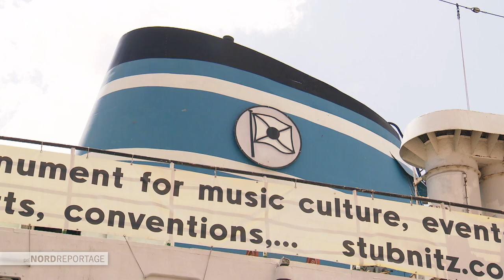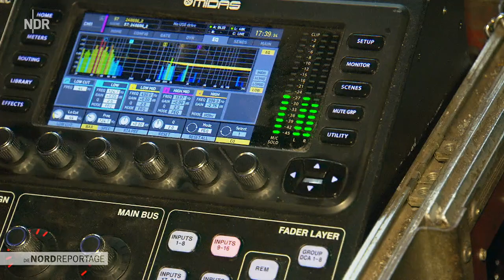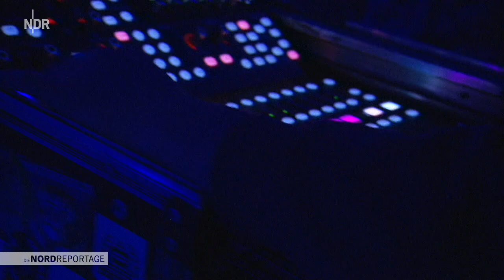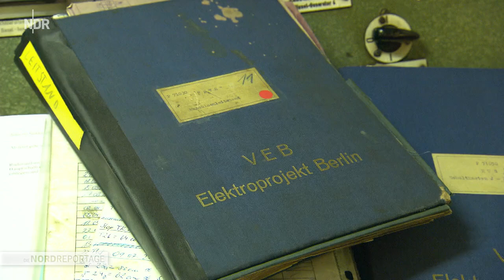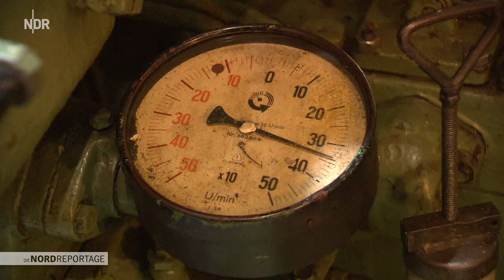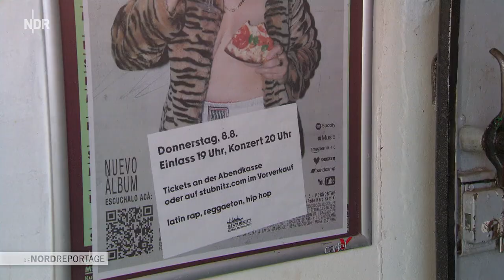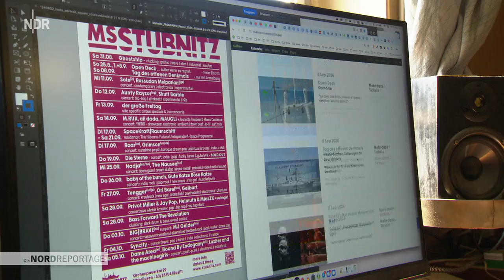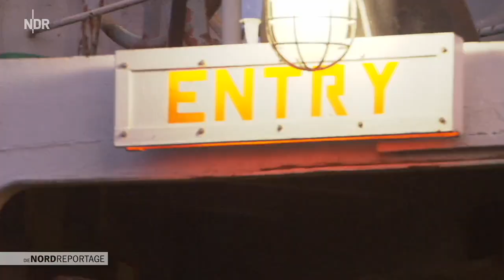Vom Kühlschiff zum Kulturschiff - Hamburgs